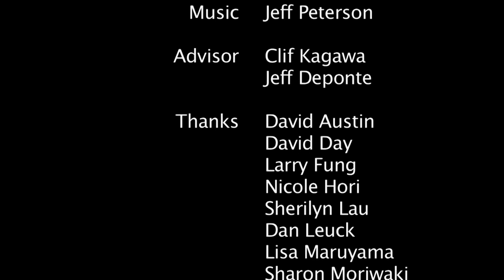Leaving on Top: Graceful Exits for Leaders with Dave Heenan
Host Jay Fidell speaks with author Dave Heenan (Trustee,Estate of James Campbell) about his latest book: "Leaving on Top: Graceful Exits for Leaders.